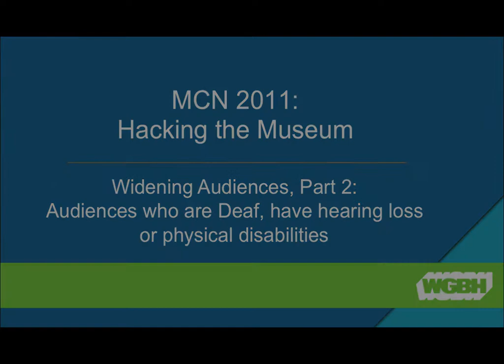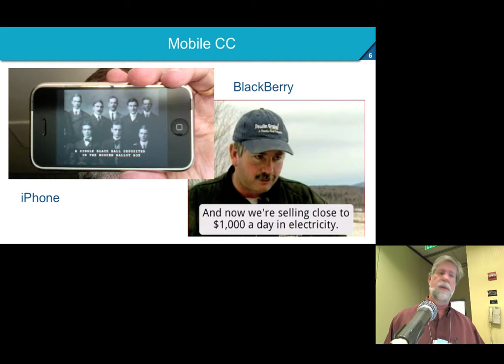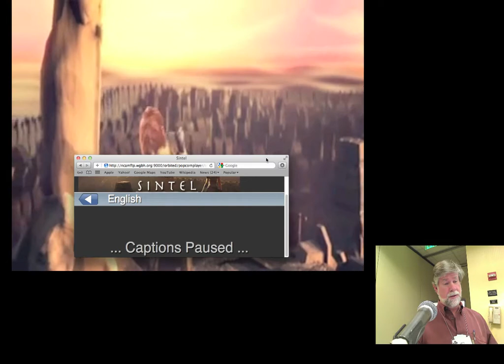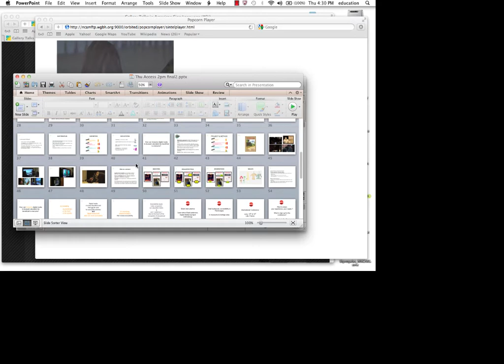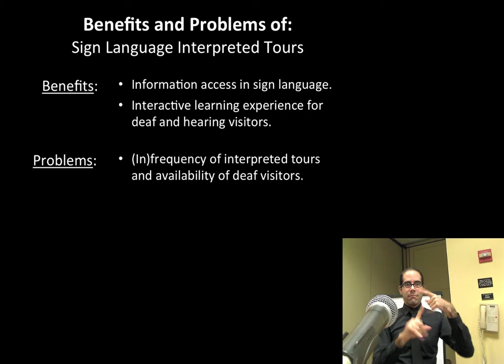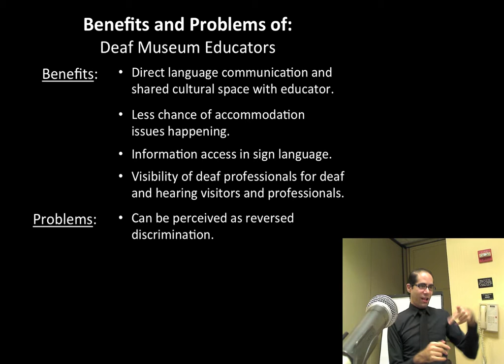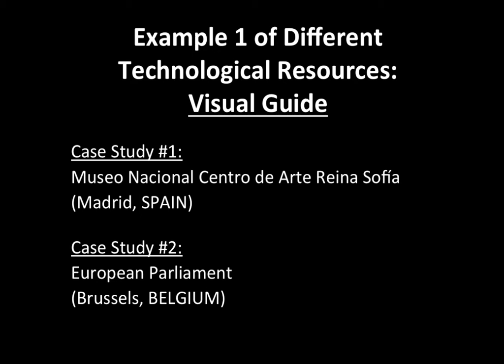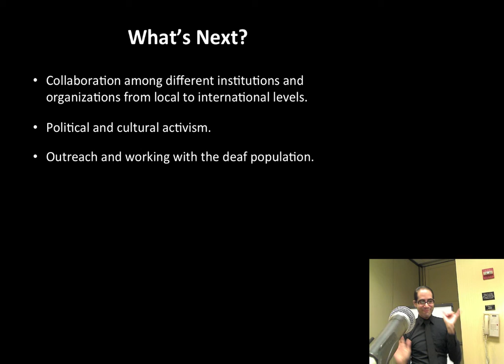VERSION1 Widening Audiences Part 2: Audiences w/Hearing Loss or Physical Disabilities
2011 Museum Computer Network (MCN) conference in Atlanta, GA
Presentation on November 17, 2011

PRESENTERS/PRESENTATIONS

Larry Goldberg, Director of Media Access, Carl and Ruth Shapiro Family National Center for Accessible Media (NCAM): Innovations in Technology: Turning Sound into Words

Simon Houriez, CEO, Signes de Sens: Museo : inclusive multi-media for children who are deaf or have a hearing loss

Christopher Power, Lecturer in Human Computer Interaction, University of York: Access to multimedia for museum visitors with physically disabilities

Susan Nichols, Lunder Education Chair, Smithsonian American Art Museum: Art Signs

Emmanual von Schack, Educator, Metropolitan Museum of Art: How to Make a Museum Accessible to Deaf Visitors?

Widening Audiences Part 2: Using the potential of multimedia for audiences who are Deaf, audiences with hearing loss and audiences with physical disabilities.

Deaf people, people with hearing loss and people with physical disabilities may appear to have very different issues in accessing digital technologies, but some of the solutions for accommodating their needs may be very similar. This session will discuss the needs and preferences of people who are Deaf, hard of hearing or who have physical disabilities for using digital technologies.  In particular, the potential for using multimedia formats to present varied types of museum experiences in accessible ways to these audiences will be discussed.